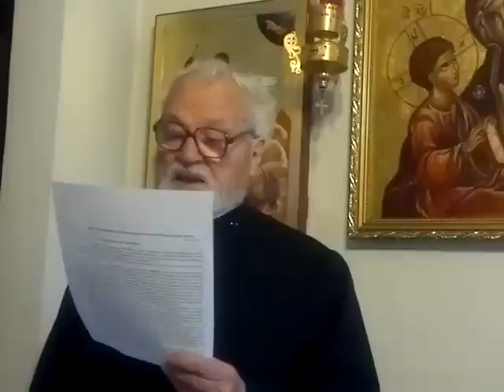Pismo dr Zarka Gavrilovica - o ustaskim ucenjima u Pravoslavlju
Писмо др Жарка Гавриловића председнику Републике, председнику Владе Србије и Светом архијерејском синоду Српске православне цркве